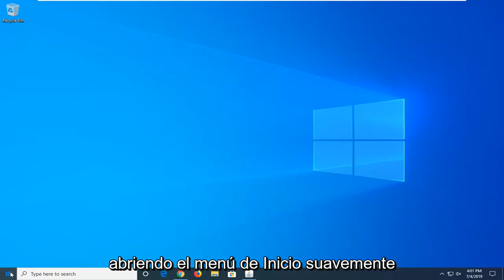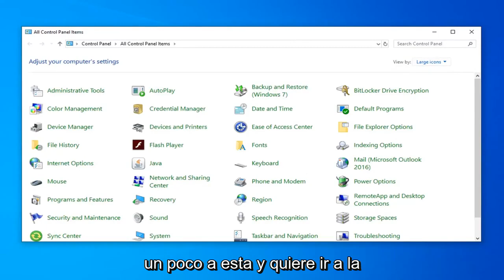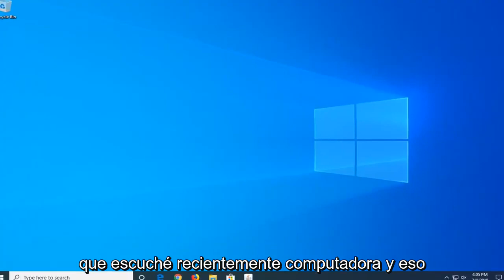RESUELTO: Una conexión existente fue cerrada por la fuerza por el host remoto Minecraft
Cómo corregir el error "Una conexión existente fue cerrada a la fuerza por el host remoto"

Una computadora remota es aquella que no tiene presencia física; solo se puede acceder a él a través de algún tipo de red informática. El host remoto es la computadora que aloja la red que aloja la computadora remota y el cliente remoto es el usuario del cliente remoto en la red. Esta característica ha revolucionado muchos procesos y también tiene un gran alcance en el futuro.

Sin embargo, recientemente, han estado llegando muchos informes de un error de "una conexión existente fue cerrada por la fuerza por el host remoto" al intentar conectarse al host remoto. Este error se activa con una conexión de socket entre un cliente y un servidor. En este tutorial, proporcionaremos algunas soluciones viables para rectificar completamente este error y también le informaremos sobre las razones que desencadenan este error.

Problemas abordados en este tutorial:
una conexión existente fue cerrada por la fuerza por el host remoto
una conexión existente fue cerrada por la fuerza por la solución idm de host remoto
el host remoto cerró a la fuerza una conexión existente. esto normalmente resulta si el compañero
una conexión existente fue cerrada por la fuerza por el host remoto idm,
una conexión existente fue cerrada por la fuerza por la corrección de minecraft del host remoto
una conexión existente fue forzada
una conexión existente fue cerrada a la fuerza
una conexión existente minecraft